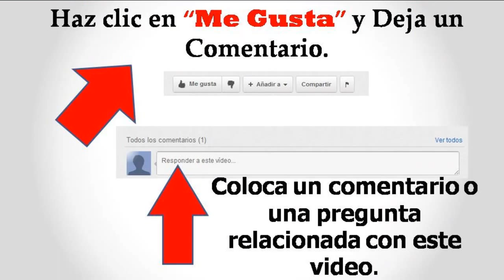✅ ¿PERROS y GATOS se llevan bien? Te lo Mostramos 🎯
Perros y gatos se pueden llevar bien?? ✅

Aprende Técnicas para lograr tener un perro y un gato como los que vemos en éste Video.

Hola - Bienvenido a éste Video!!
Haz un buen uso de éste material!!
Debajo de cada Video puedes dejar tus comentarios, dudas o preguntas, prometo responderte en menos de 24 hs !! Solo preguntas  respetuosas y coherentes!!
Con cada video comparto mis conocimientos y experiencias para mejorar la calidad de vida de tu mejor amigo.
. Aprovecha y aplica los consejos y compártelos con tus amigos.
Re-envía este mensaje a todos tus contactos  **Ayúdanos en la Difusión del Canal**
Tus "Likes" y comentarios positivos son siempre bienvenidos  -Muchas Gracias-

José Arca
Médico Veterinario de
Pequeños Animales
Psicólogo Canino
Experto en Educar Propietarios
y Re-habilitar la Sociedad Perro-dueño